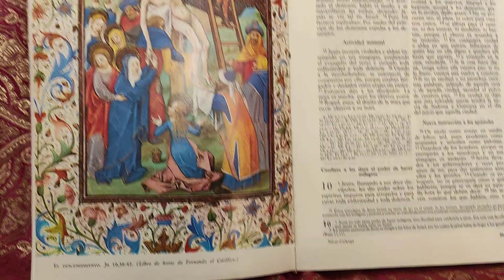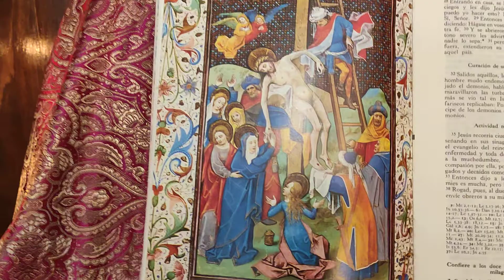Sábado Santo del silencio de Dios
Aunque es domingo de resurrección, te envío el pensamiento del Sábado Santo, porque no tuve tiempo de enviarlo.  Esperemos en Dios, como nuestra Santísima Madre del Carmen.